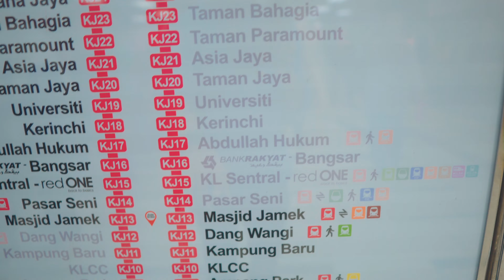LOST IN THE SUBWAY! 😧😧😧 (in Malaysia Pt.3)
I got lost in the subway of kuala lumpur! but the view was just worth it so I guess at the end of the day em just happy!

Info: I'm Rizwan Ali a Pakistani Vlogger, nice to see you on my channel :D I upload daily vlogs, Q&A videos on Sunday, and just awesome content in general xd